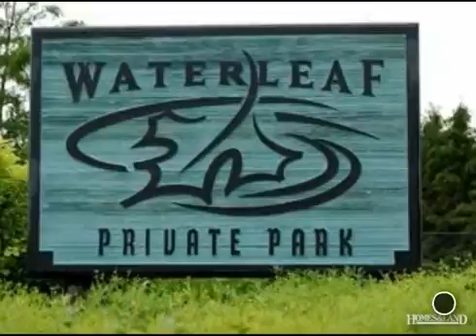$739,000 4BR 3BA in HARTLAND 53029. Call Lisa Bear: (262)893-5555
FANTASY KITCHEN! INCREDIBLE DELAFIELD HOME 4BR, 3.5BA 3.5GA home on 2+ acres. KIT: granite island, maple cabs, WIP, dble oven, Wolf &amp; Subzero appls. 2 FPs, theatre, wine cellar, dual entry GA. Deeded access to Bark River w/access to Nagawicka Lake. MLS#1137356